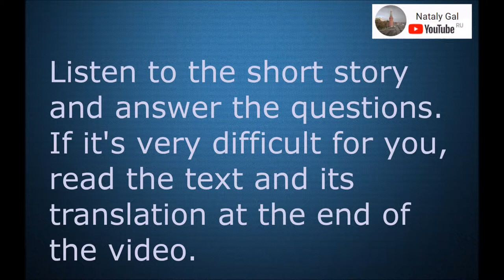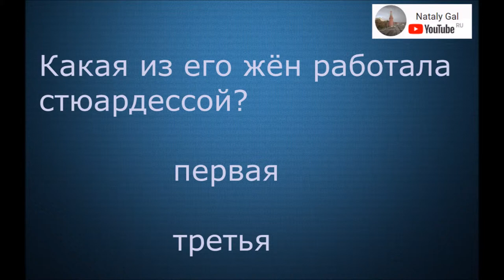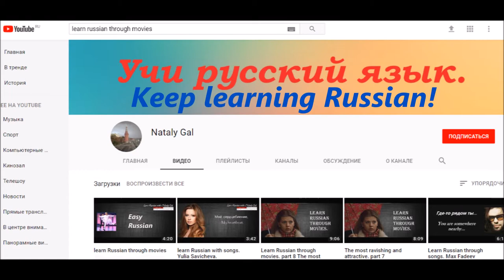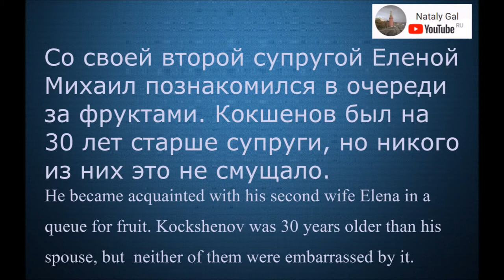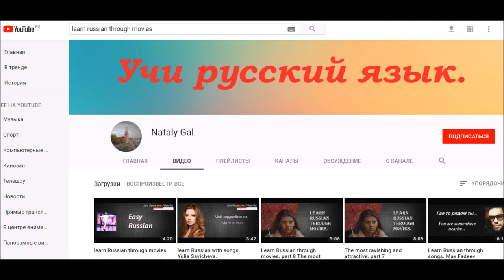Learn Russian. Listening comprehension.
Listen to the short story and answer the questions. If it's too difficult for you, the text and it's translation are at the and of the video.